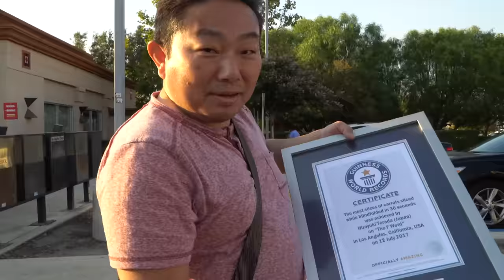Whole Horse Mackerel: Aaron Lau - Master Sushi Chef Series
Master Sushi Chef Aaron Lau has had quite the past. Before opening up his own place Sushi Ten, he was rubbing elbows with Nobuyuki "Nobu" Matsuhisa as he was one of his chefs in his original location in Beverly Hills. Working with him has given him a different insight compared to many different sushi chefs, as you can certainly see from his delightful creations. They are not only gorgeous to admire, they are so incredibly delicious. Food needs to appeal to the sight before it continues to appeal to the other senses. Chef Aaron's food does exactly this, and we highly recommend this fine establishment for anyone looking for the best sushi in the greater Los Angeles area. Their contact information is down below, but don't forget to call them in advanced to let them know you're going there, and of course, don't forget to tell them who sent you...

Send fan mail and products to be reviewed to:
Hiroyuki Terada
6815 Biscayne Blvd,
Suite 103-451

Knife Merchant
7887 Dunbrook Road
Suite H